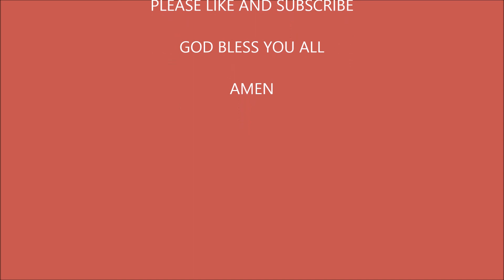Praise and Worship - 19/05/2019